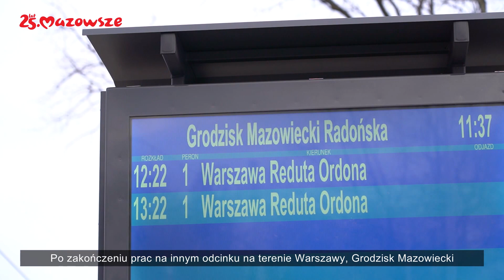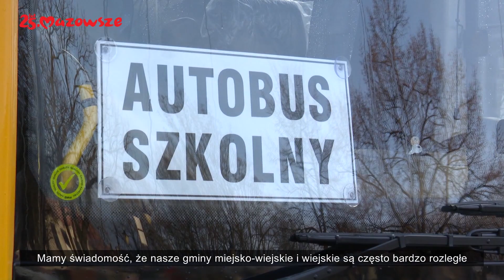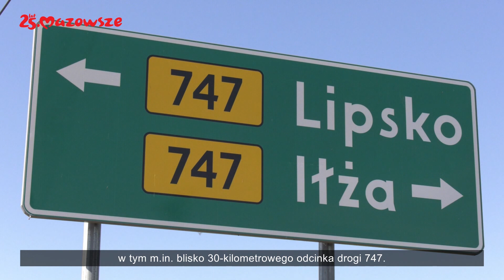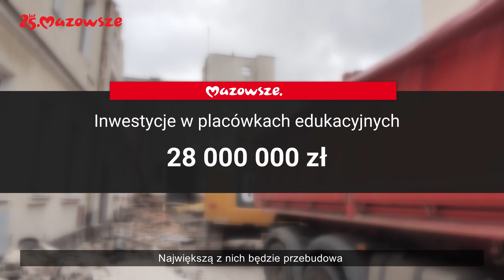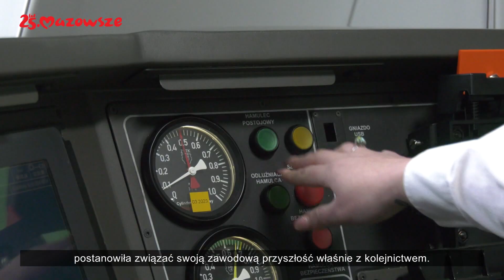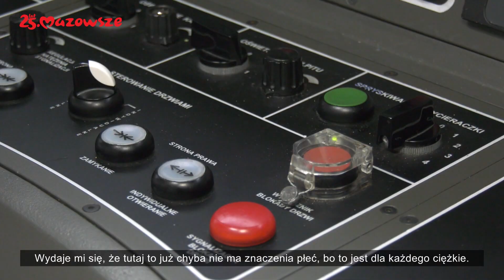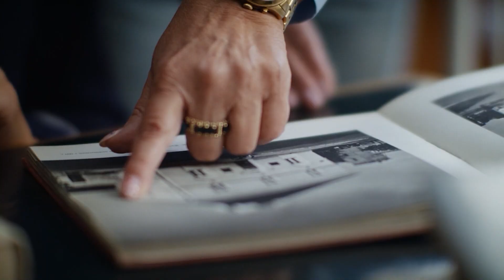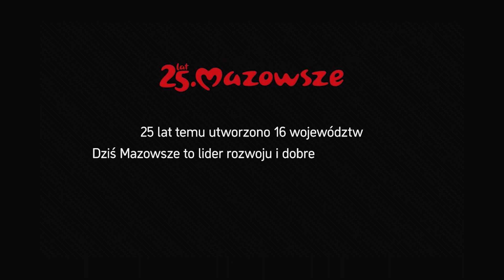Informacje z Mazowsza 12.01.2024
W tym wydaniu programu informacyjnego samorządu województwa mazowieckiego "Informacje z Mazowsza" mówimy m.in. o drugim torze i częstszych połączeniach miedzy Podkową leśną a Grodziskiem Mazowieckim, nowym autobusie szkolnym, który trafił do Gąbina, dużym wsparciu województwa dla regionu radomskiego w 2024 roku, kolejnej maszynistce Kolei Mazowieckich na torach Mazowsza, oraz najaktywniejszych Liderkach Wiejskich.